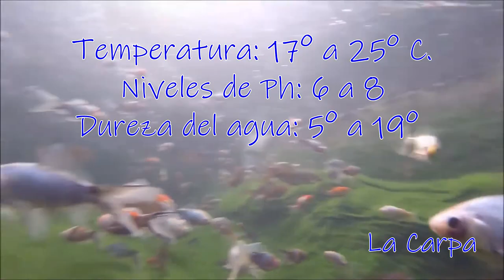Shubunkin | Goldfish | Cuidados y Alimentación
El Goldfish Shubunkin es una variedad de goldfish muy similar a los cometa, pero con patrones distintos de coloración.
Los Goldfish de hoy en día son el resultado de la cría selectiva, son descendientes de la carpa.
Son Peces de agua fría, son muy resistentes y se adaptan a vivir en acuarios, como en estanques al exterior.
Son Peces omnívoros, comen desde alimento comercial como pelets y hojuelas.
hasta de pequeños insectos como lombrices y gusanos.
Además de pequeños trozitos de verdura como lechuga, calabazin y pepino.
Son Peces Ovíparos, su reproducción en cautiverio es posible.